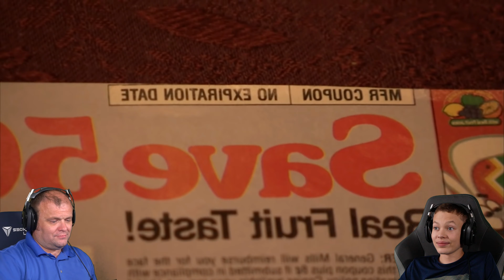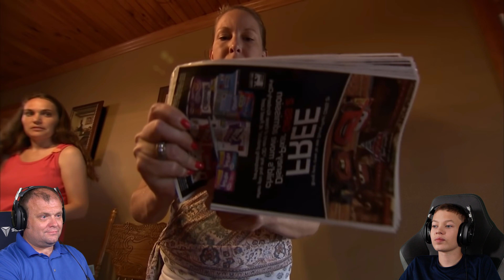Extreme Cheapskates $60,000 of Stuff Part 2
Looking for the best reaction videos ever?  Slongi and Stew reaction videos are the right choice for you.
Looking for the best TLC reaction videos?  Slongi and Stew TLC reaction videos are the right choice for you.
Looking for the best Truly reaction videos?  Slongi and Stew Truly reaction videos are the right choice for you.
Looking for the best funniest reaction videos?  Slongi and Stew funniest reaction videos are the right choice for you.
Looking for the best cringe reaction videos?  Slongi and Stew cringe reaction videos are the right choice for you.
Looking for the best hooked on the look reaction videos?  Slongi and Stew hooked on the look reaction videos are the right choice for you.
Looking for the best bling life reaction videos?  Slongi and Stew Bling Life reaction videos are the right choice for you.
Looking for the best TikTok reaction videos?  Slongi and Stew Tik Tok reaction videos are the right choice for you.
Looking for the best Youtube Shorts reaction videos?  Slongi and Stew Youtube Shorts reaction videos are the right choice for you.
Looking for the best Youtube reaction videos?  Slongi and Stew Youtube reaction videos are the right choice for you.
Looking for the best YT Shorts reaction videos?  Slongi and Stew YT shortse reaction videos are the right choice for you.
Looking for the best YT reaction videos?  Slongi and Stew YT videos are the right choice for you.
Looking for the best no cap reaction videos? Slongi and Stew no cap reaction videos are the right choice for you.
Looking for the best react videos ever?  Slongi and Stew react videos are the right choice for you.
Looking for the best TLC react videos?  Slongi and Stew TLC react videos are the right choice for you.
Looking for the best Truly react videos?  Slongi and Stew Truly react videos are the right choice for you.
Looking for the best funniest react videos?  Slongi and Stew funniest react videos are the right choice for you.
Looking for the best cringe react videos?  Slongi and Stew cringe react videos are the right choice for you.
Looking for the best hooked on the look react videos?  Slongi and Stew hooked on the look react videos are the right choice for you.
Looking for the best bling life react videos?  Slongi and Stew Bling Life react videos are the right choice for you.